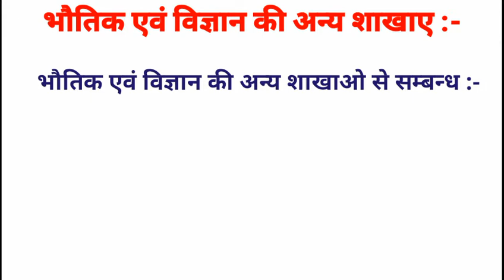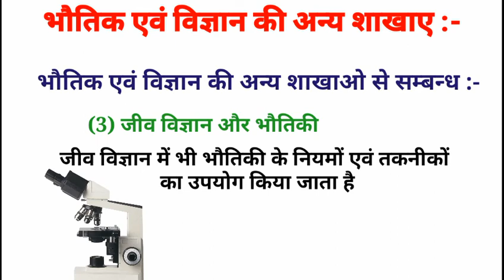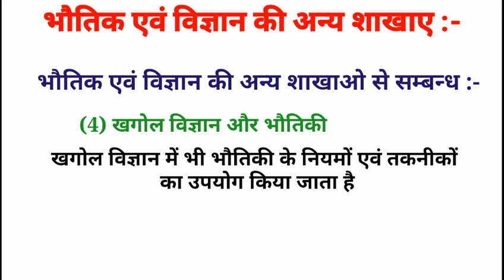कक्षा 11वी भौतिकी विषय full explain || अध्याय 1 - भौतिकी संसार(physical word) || part 3